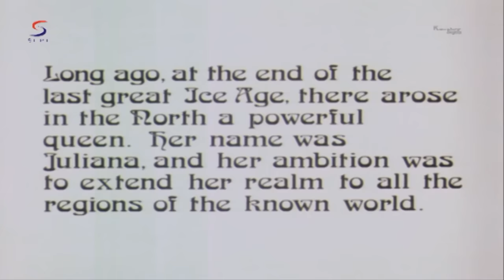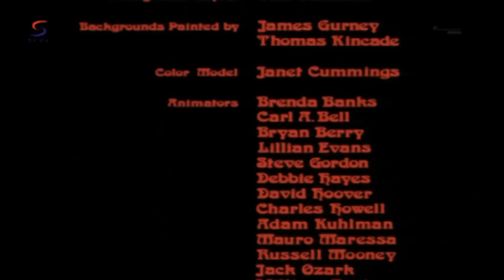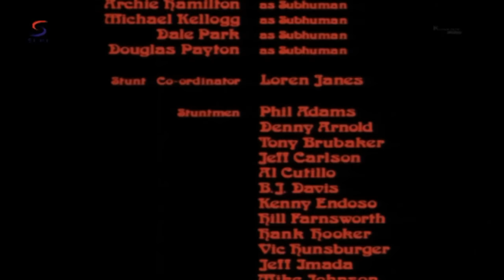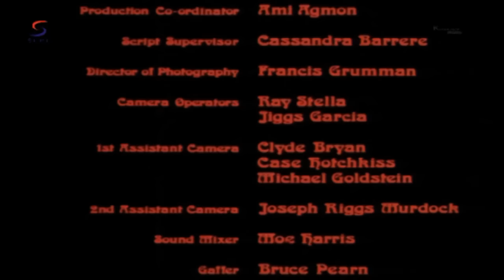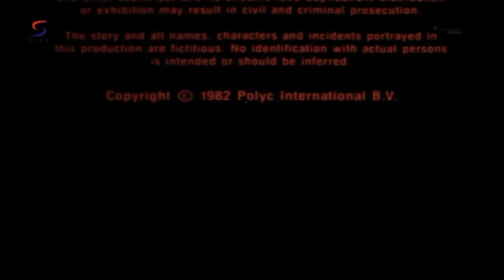Fire & Ice - Full Version Animated Movie {Hindi}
In this animated tale, a tiny village is destroyed by a surging glacier, which serves as the deadly domain for the evil Ice Lord, Nekron. The only survivor is a young warrior, Larn, who vows to avenge this act of destruction. The evil continues, however, as Nekron's palace of ice heads straight towards Fire Keep, the great fortress ruled by the good King Jarol. When Jarol's beautiful daughter, Teegra, is abducted by Nekron's sub-human ape-like creatures, Larn begins a daring search for her. What results is a tense battle between good and evil, surrounded by the mystical elements of the ancient past.

The evil ice lord Nekron and his mother Juliana seek to conquer the known world, ravaging the land and all people in their way with their ice glacier as they approach Fire Keep, a volcanic kingdom and the last stronghold against them. Juliana's sub-human ape men kidnap King Jarol's daughter, the beautiful virgin Princess Teegra, prompting the young warrior Larn, last a tribe killed by Nekron and his forces, to go on a desperate quest for her. Larn's only ally is the mysterious warrior Darkwolf.